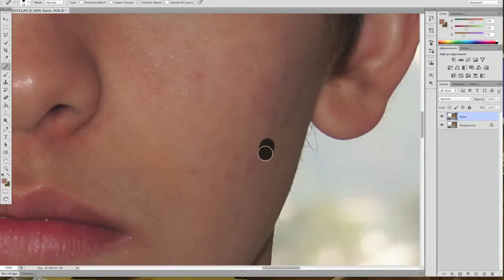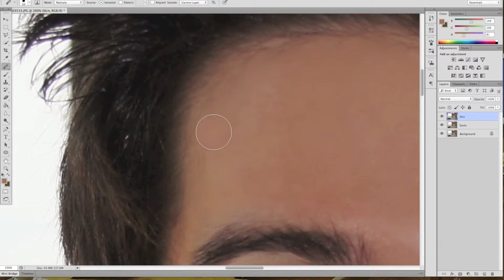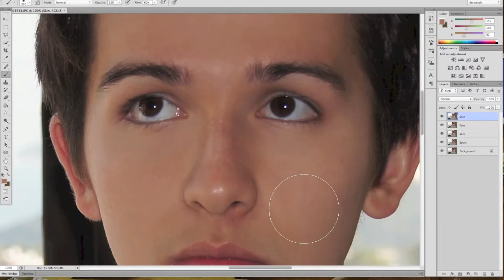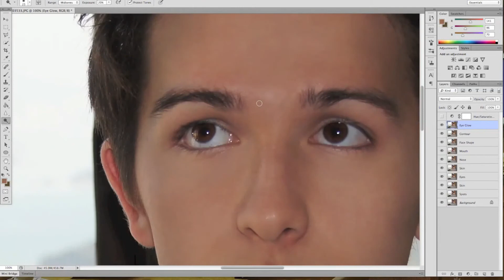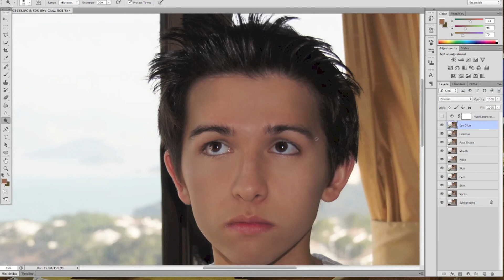PhotoShopping Headshots-Male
Here is a timelapse video in 4.9x of the PhotoShopping process of a male portrait.
The computer used is a 15'' MacBook Pro late 2011, High Res 1680*1050, 8GB RAM, 750GB Hard Drive, there were was no significant buffering
I hope you enjoy, the model is myself.
Excuse any mistakes, I made the video and I am only 15 years old.